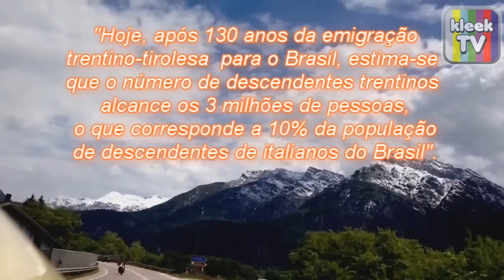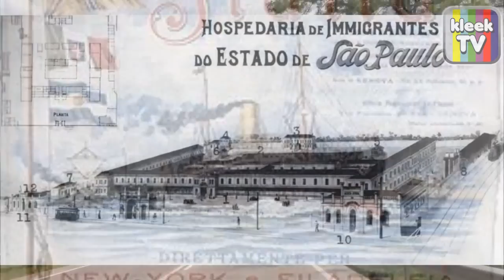FAMILIA DANNA 130 anos de Imigração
130 ANOS DE IMIGRAÇÃO DA FAMÍLIA DANNA PARA O BRASIL.
No livro de registro de Imigrantes da Hospedaria São Paulo,002,página 064 consta que desembarcou no Brasil em 08 de junho de 1884( navio: SIRIO, procedente do porto de Genova , Italia) - destino: Rocinha.
Composição da família - Domenico ( 63anos), Maddalena (57 anos),Clementina (22 anos), Francesco ( 19 anos),Leonardo ( 15 anos).
O casal Domenico e Maddalena tiveram outros filhos.Quando imigraram para o Brasil vieram junto os três filhos mais novos. Uma outra filha do casal, Emma Danna Coradello,  já se encontrava no  Brasil, havia imigrado  com o marido e filhos  em 1891. Os demais filhos ficaram em Castelnuovo .
Segundo o livro de Edson e Fátima, Domenico teria nascido em 1821  , mas em pesquisa mais recente, feita por eles a data de nascimento aparece como 1823, e o nome como sendo Dominico Giovanni Maria. Dominico Giovanni Maria teve dez filhos: Giovanni Battista Domenico (1849), Giovanni (1850), Clementina Carolina(1852),  Albina Teresa (1853), Domenica (1856)*,Ricardo (1858), Elisabetta Maddalena (1859), Gasparina Maria Clementina (1862)**,Francesco Antônio (1865) e Leonardo Vigilio (1869)***.